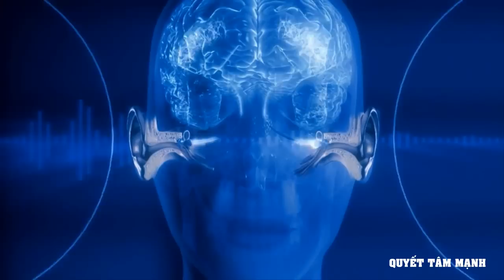★Clip tạo động lực - Phản Kháng[HD]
Một trong những điều tuyệt vời nhất là làm được những điều mà người khác cho rằng bạn không làm được. Những lúc người ta xem thường bạn chính là thời điểm tốt nhất để bạn tăng cường sự quyết tâm, sự nỗ lực. Cho họ thấy bạn sẽ không lùi bước trước những lời nói, hành động của họ.
Chiến đấu!
NHẠC
1) The Legend of Styk
2) Rapture
3) Two Steps From Hell - Wrath of sea ( Instrumental Core Remix )
CÁC BỘ PHIM SỬ DỤNG
1) Yamada The Samurai of Ayothaya
2) Undisputed 2 - Last Man Standing
3) Undisputed 3 - Redemption
4) Never Back Down
5) The Great Gatsby
6) The  Avenger
7) The Incredible Hulk
8) Transformer 2 - The Revenge Of The Fallen
9) The Sorcerer's Apprentice
10) The expendable 2
11) Lord of the rings - The Return Of The King
VIDEO sử dụng (Youtube)
1) Super Street Workout Collabo - 7 Minutes of Madness!!! - Prophecy Workout & Supreme Akeem
2) Street training (JUICE) - I love push-ups
3) Intense Bicep Bodybuilding Workout w- Kali Muscle & Big J! - Furious Pete
4) Superman Flying Push Ups
5) 10-15 Crazy Extreme Push Ups - Calisthenics Street Workout 2013 (HD)
6) Training Motivation - Vacation Calisthenics (HD)
7) When Bodybuilding Meets Strongman Remix ft. Kali Muscle & Elliott Hulse
8) Cute Funny Baby Bunny Rabbit!
9) cute squeeking new born baby deer! in ultra HQ
10) Tower of Hanoi Solution (7 rings - Fast)
11) HEY+GOOD+LOOKING-HD
12) Ufc Training Motivation Highlights
13) Cain Velasquez Tribute-Highlights - UFC Heavyweight Champion
14) World's Most Insane Rope Swing Ever!!! - Canyon Cliff Jumpp
15) Genius Gila Gaming Mouse Review
16) Dislike Bullying Homofóbico
17) Justin Bieber - -As Long As You Love Me ft. Big Sean- (Cover by Tiffany Alvord)
18) Anthem - by Dronim
19) Losers
20) Bullying-HD
21) Mad World Anti Bullying Video
22) Scott Adkins -- YURI BOYKA ft. EMINEM